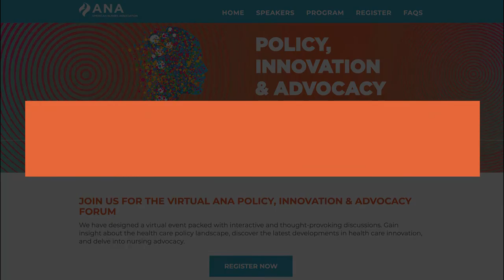Dr. Ernest Grant invites you to join the virtual ANA Policy, Innovation & Advocacy Forum